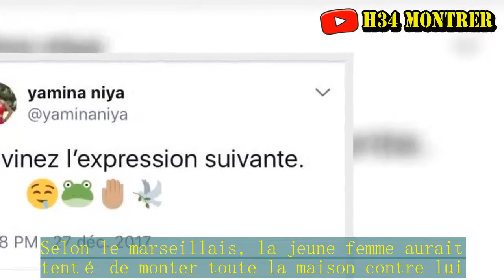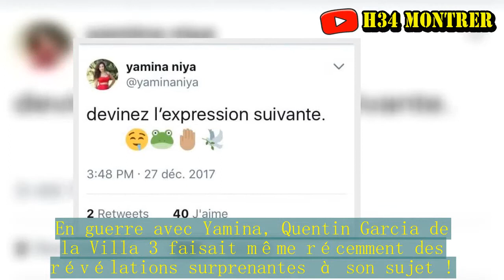La Villa 3| Yamina violemment clashée par Quentin Garcia, elle réagit enfin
Il y a quelques jours, Quentin Garcia se lâchait lors d'une interview au sujet de son ex, Yamina ! Cette dernière vient enfin de réagir.  . Comme vous le savez, c'est la guerre depuis quelques semaines entre Quentin Garcia et Yamina. On a notamment pu le voir dans les premiers épisodes de la Villa des cœurs brisés 3. Selon le marseillais, la jeune femme aurait tenté de monter toute la maison contre lui. Se sentant mal à l'aise dans l'aventure, le petit frère de Thibault Garcia a finalement préféré quitter prématurément l'émission ! Et visiblement, plusieurs mois après la fin du tournage, la tension est toujours aussi palpable entre les deux ex. En guerre avec Yamina, Quentin Garcia de la Villa 3 faisait même récemment des révélations surprenantes à son sujet !. En effet, le beau brun est très, très remonté contre son ex. Celui-ci a donc confié qu'il n'hésiterait pas à balancer des dossiers très compromettants au sujet de Yamina si celle-ci ne le laissait pas tranquille... Jusqu'à aujourd'hui la jeune femme était restée muette face à ces déclarations. Il y a quelques heures, la candidate de télé-réalité a enfin réagi sur Twitter en faisant deviner l'expression suivante aux twittos: "La bave du crapaud n’atteint pas la blanche colombe". On comprend donc facilement que la jolie brune fait ici référence à son ex ! Par ailleurs, hier, après avoir été accusée d'être escort-girl par certains internautes, Yamina de la Villa 3 mettait les choses au clair.